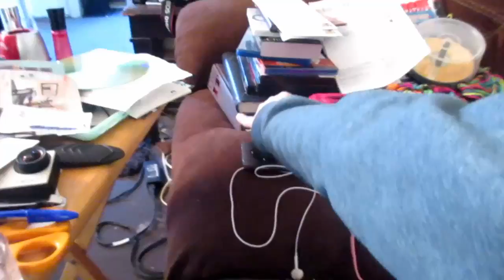The Water Is Almost Out (Day 2156 11-24-2017)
My Info:
Brandy Harmon
Waynesburg, PA
15370

isa-mae27